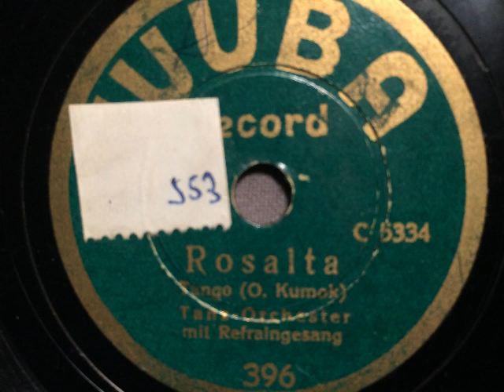"Wuba"- Tanz-Orchester, Refraingesang, Rosalta, Tango, 1931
"Wuba"-Tanz-Orchester mit Refraingesang. Rosalta, Tango von O. Kumok. Veröffentlicht 1931 auf der 20cm-Kaufhaus-Marke Wuba. Eine Schellackplatte aus dem Schallarchiv des Radiomuseum Hardthausen.